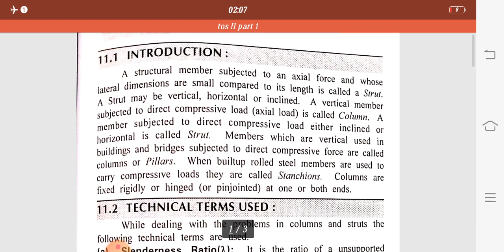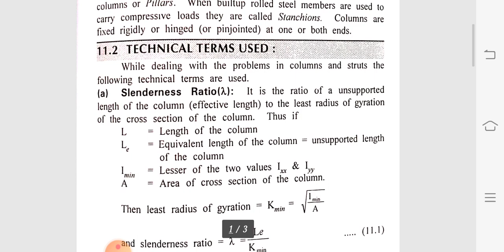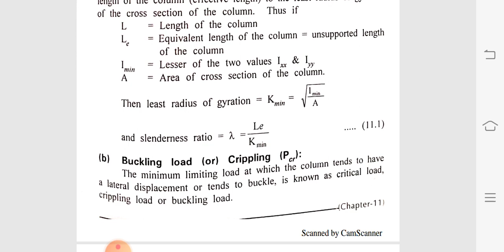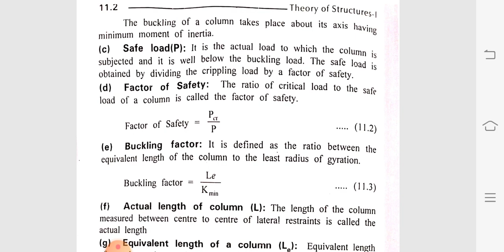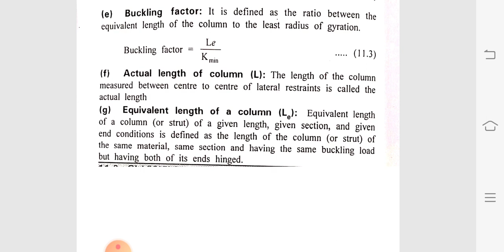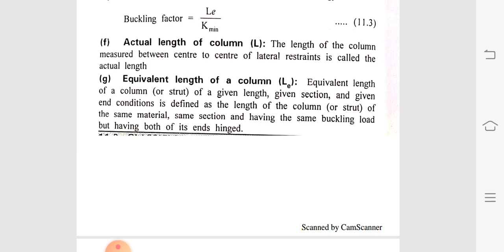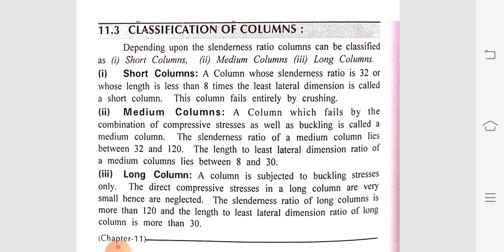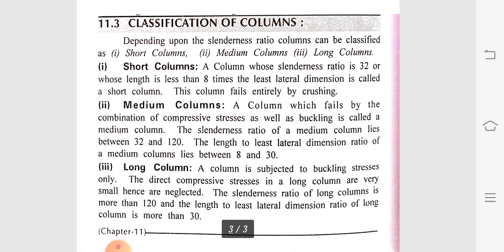TOS II PART 1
Column and strut